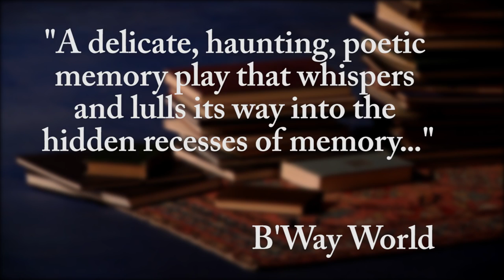"Sotto Voce" Trailer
Preview "Sotto Voce" by Pulitzer-winning playwright, Nilo Cruz. On stage at Portland Stage November 1st through 20th.

Directed by Liz Diamond